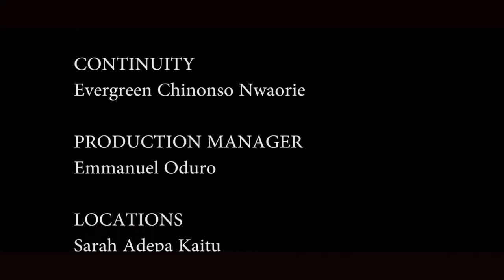UGLY SIDE OF BEAUTY CHAPTER 3 - (EVANS PAINTSIL, OWIREDUA YAA STEPHANIE, DANFUL EBENEZER FIIFI)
Every story has a beginning and an ending. It is how best you live it which will determine the eng goal. What happened to ABREFI and MINTAH.